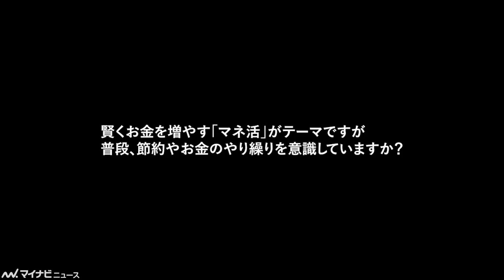田中みな実、ついMCのように場を回してしまう「桐谷さんどうですか？」 au“三太郎シリーズ”新CMインタビュー映像公開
田中みな実が“鬼嫁”として登場する、au三太郎シリーズ新CM「鬼嫁登場」篇 の田中みな実と松田翔太、濱田岳、桐谷健太のインタビュー映像が公開された。

🎬あの、ユニークなダンスでNG出し笑顔で「まちがえちゃった」　CM楽曲の歌唱も担当　au“三太郎シリーズ”新CM&メイキング映像公開